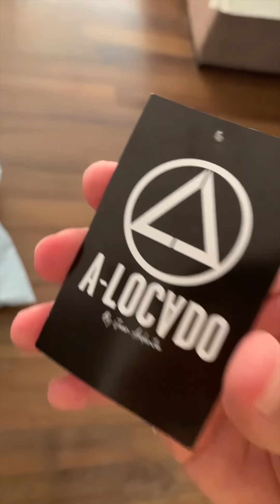Er Christian 🔪🔪🔪 hace de influencer de A-locado y le cambia la arena al gato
El influencer de moda y uno de los mejores de España, manda un mensaje a er Kabesa, hace "su trabajo" de influencer y "le cambia" la arena a su gato Mediogramo